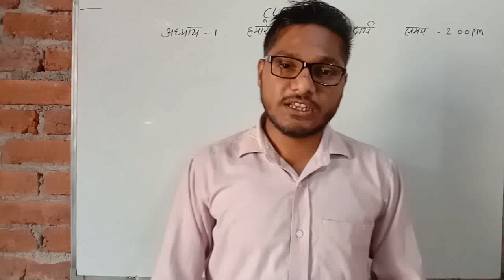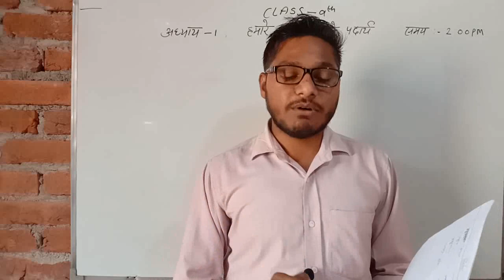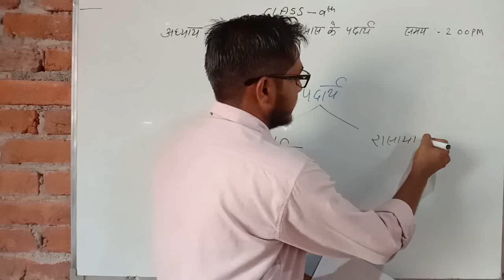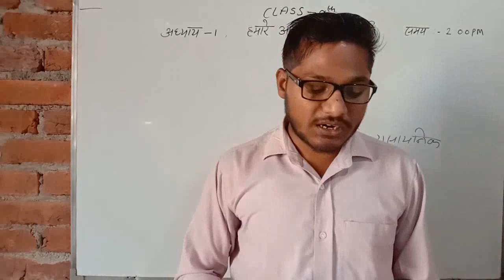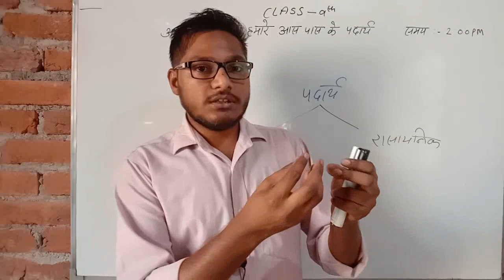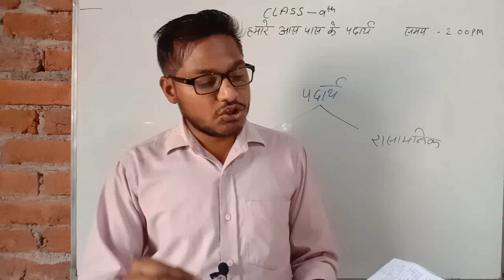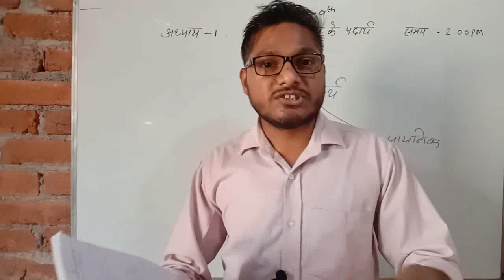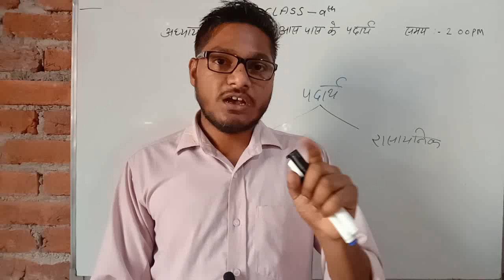SCIENCE FOR CLASS 9th ,Lesson - 1, हमारे आस पास के पदार्थ, Video -1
नमस्कार विद्यार्थियों

जैसा कि आपको पता है कोरोना के कारण सभी विद्यालय बंद कर दिए गए हैं और सभी बच्चों की कक्षाएं भी बंद है जो विद्यार्थी अभी हाल ही में 9वी और दसवीं में आए हैं उन्हें अपने सिलेबस से संबंधित बहुत सारी समस्याओं का सामना करना पड़ रहा है उनकी समस्या का समाधान के रूप में हम अपने चैनल पर 9वी और दसवीं के विद्यार्थियों के लिए विशेष क्लासेस लेकर आए हैं ।

10वीं की मैथ की क्लासेस की वीडियो रोजाना सुबह 10:00 बजे प्रतिदिन आपको मिलेगी और 9वीं क्लास के विद्यार्थियों के लिए प्रतिदिन 9:00 बजे एक वीडियो हमारे चैनल पर उपलब्ध है। इसके अलावा धीरे धीरे हम अन्य सब्जेक्ट की वीडियो भी आप सभी के लिए उपलब्ध करा देंगे।

यदि आपके कोई परिचित 9वी या 10वीं कक्षा में है ,तो उनको भी हमारे चैनल द्वारा किए जाने वाले प्रयास के बारे में बताइए ताकि हमारे द्वारा उन विद्यार्थियों की भी सहायता हो सके हमारे चैनल पर सभी क्लासेस एकदम फ्री हैं उसका कोई भी चार्ज नहीं है।

धन्यवाद